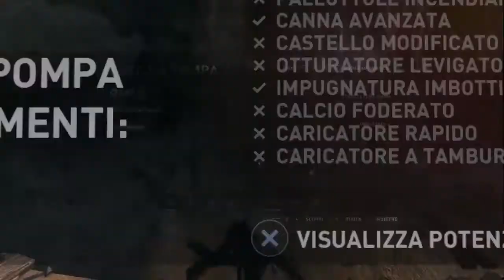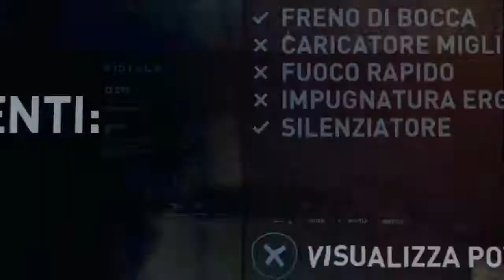TOᗰᗷ ᖇᗩIᗪEᖇ ᗪEᖴIᑎITIᐯE EᗪITIOᑎ - ᑭᔕ4 [GᗩᗰEᑭᒪᗩY ITᗩ ᑭᗩᖇTE ᙭I]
👋 Ehhhh ciao a tutti amici! Siamo all'undicesima puntata! I nemici si moltiplicano, così come la nostra curiosità di vedere la fine del gioco!
Seguiteci!